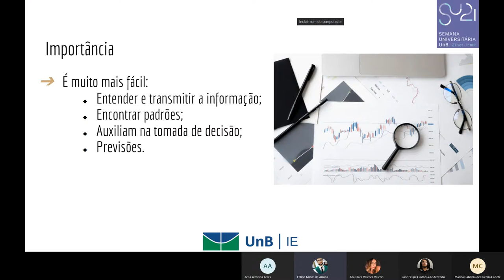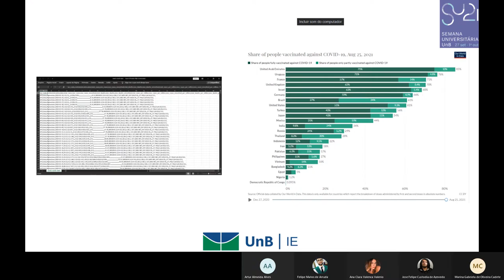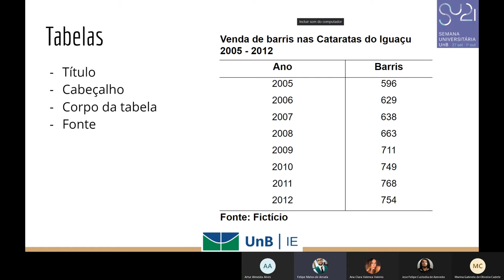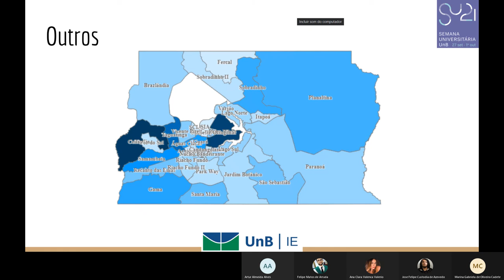Semana Universitária - Visualização de Dados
Alunos:
Marina Gabriela de Oliveira Cadete
Artur Almeida Alves
Ana Clara Valenca Valerio
Jose Felipe Custodia de Azevedo
Felipe Matos de Arruda